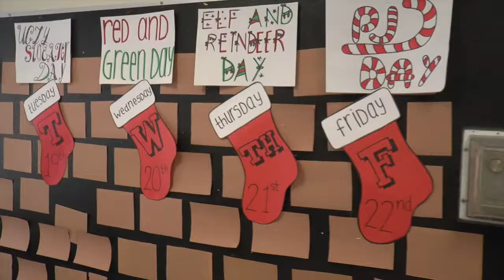Santa Tell Me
Produced By: Allison, Angeles, Izzy